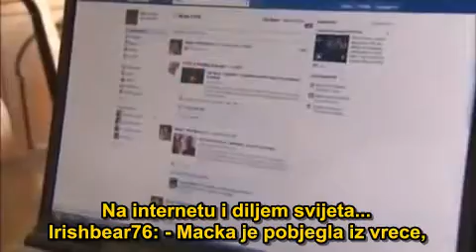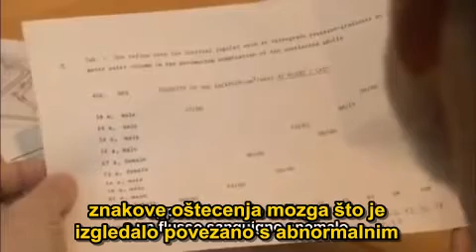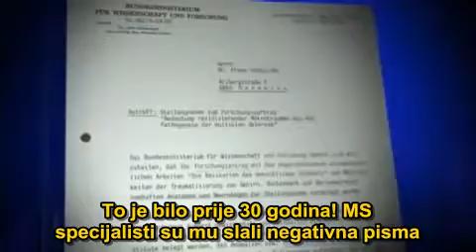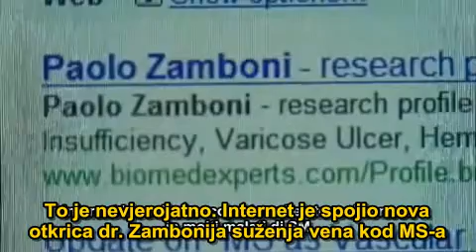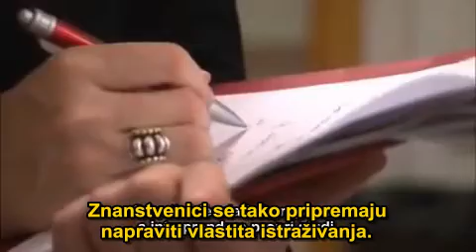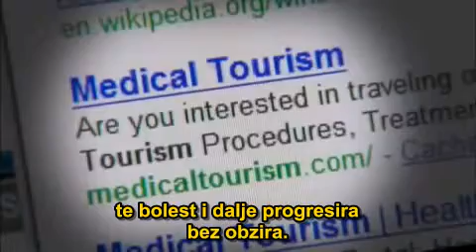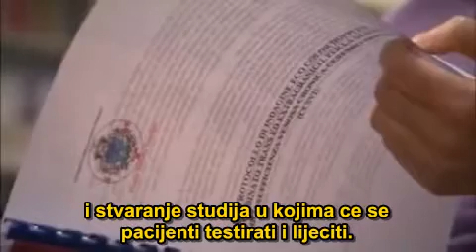CCSVI - Rat za Oslobođenjem 3.dio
CCSVI Liberation War part 3 - CTV vijesti Kanada - Doktori postojećih med.ustanova se moraju obučiti za CCSVI. - kaže dr. Zamboni

LIBERATION WARS: RETURN OF DR. ZAMBONI